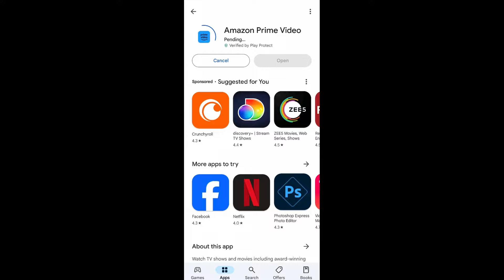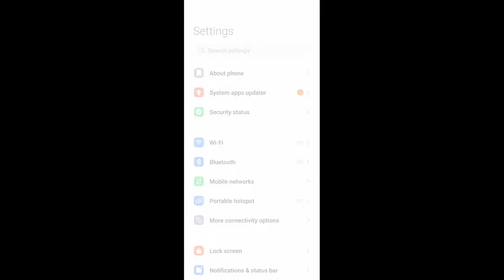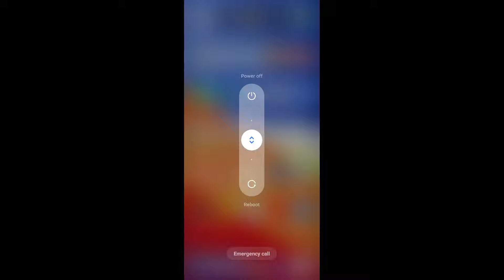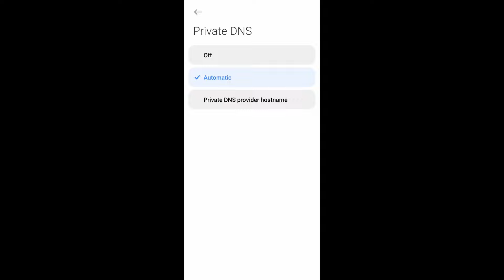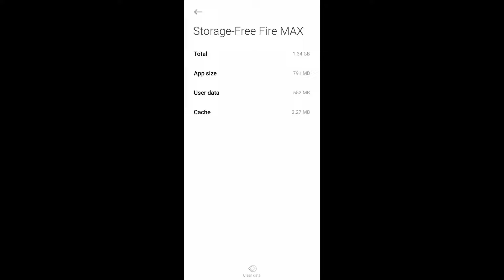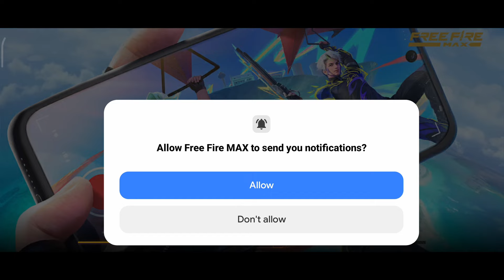Download Failed Retry Problem in Free Fire | Free Fire Not Opening | Download failed retry Error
1. Download Failed Retry Problem in Free  Fire
2. Free Fire Not Opening
3. Download failed retry Error
4. free fire open nahin ho raha
5. download failed retry in free fire max
6. free fire loading problem
7. free fire download failed retry problem solve
8. How to solve download failed retry problem
9. free fire kyon nahin chal raha hai
10. why free fire not opening today
11. ff error problem
12. free fire max error
13. download failed retry in samsung, redmi, realme phones
14. download failed retry problem in oppo, vivo, poco, iphone
15. free fire network probelm
16. free fire max internet problem
17. Download Failed Retry in jio sim
18. Download Failed Retry problem in idea, vi, airtel sim